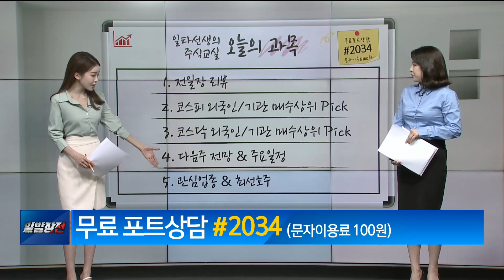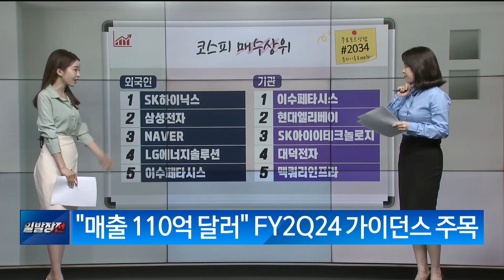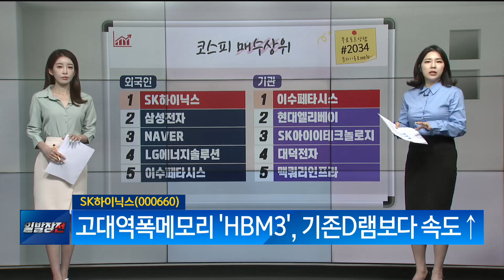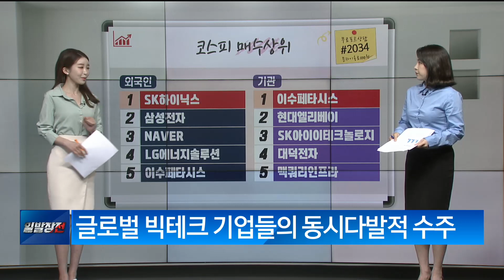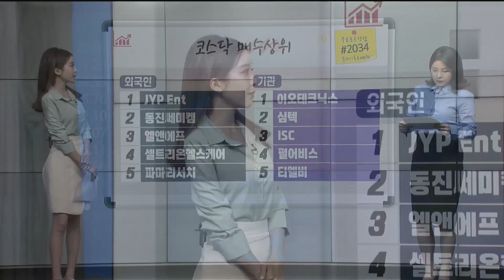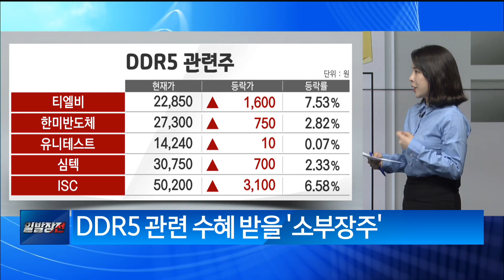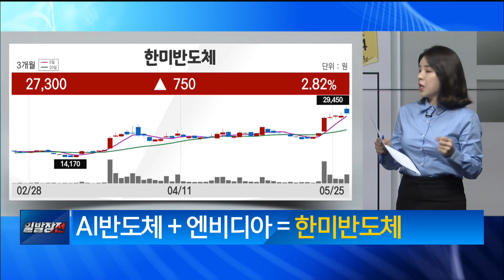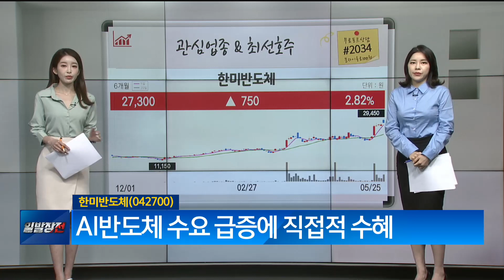[주식레슨 일타] 손지수 차장 Pick! SK하이닉스·이수페타시스·한미반도체 / 주식레슨 일타 / 매일경제TV